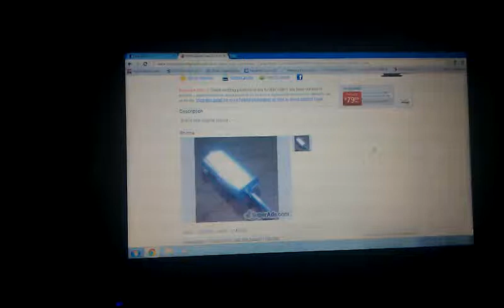1993 toyota camry 4cyl muffler $233.99